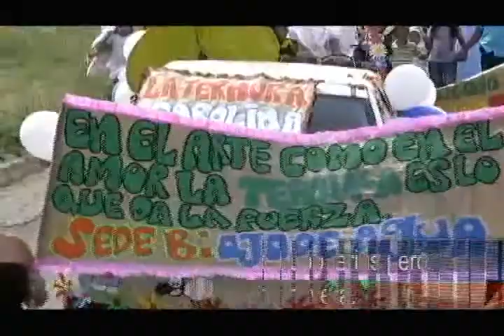En Cabrera no hubo ferias pero sí festival de primavera